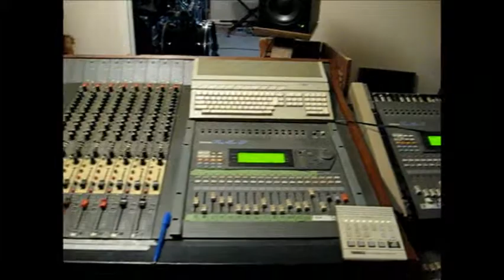tomatom studios virtual tour